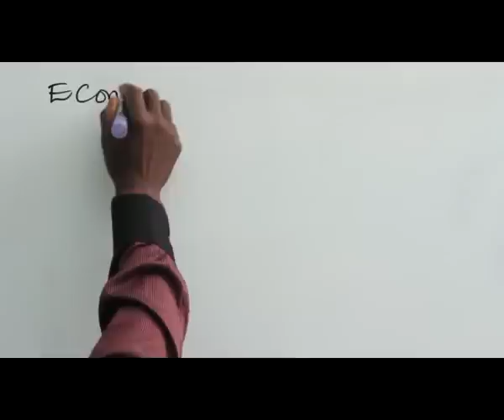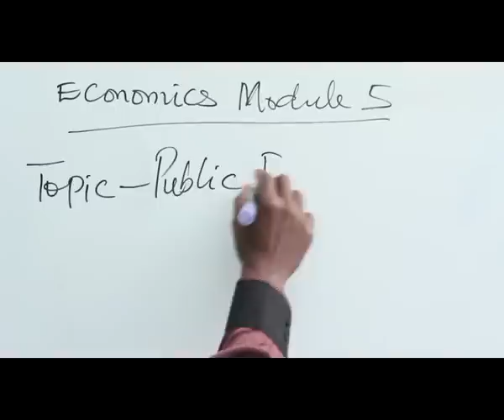PUBLIC FINANCE PART 1